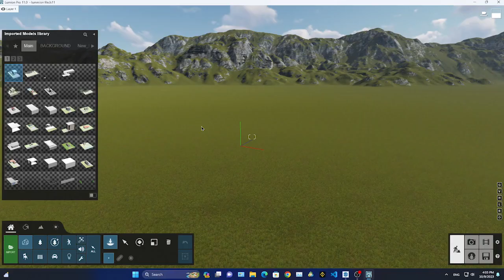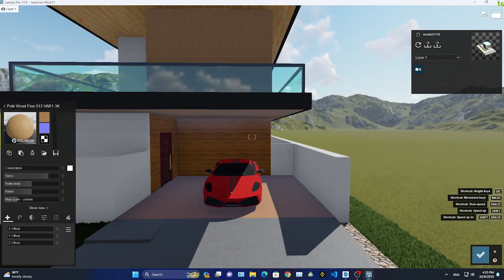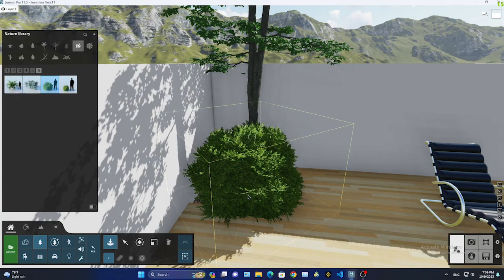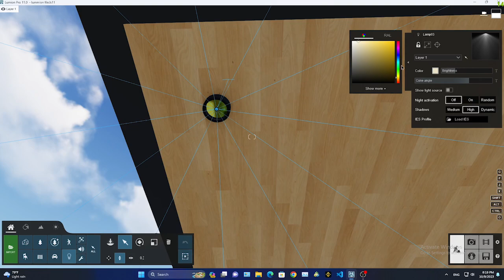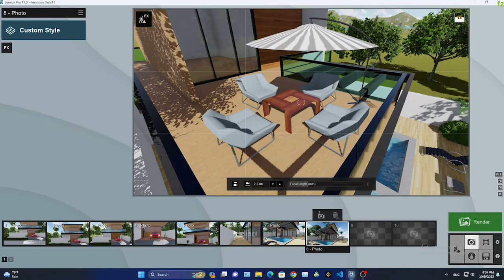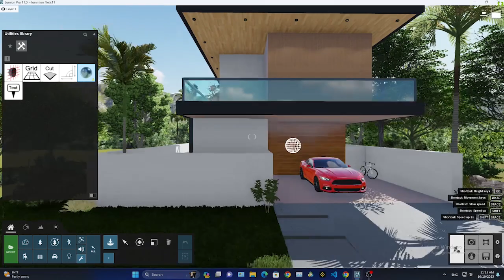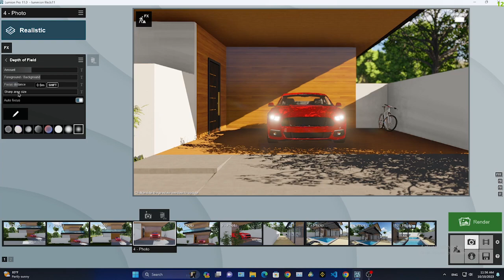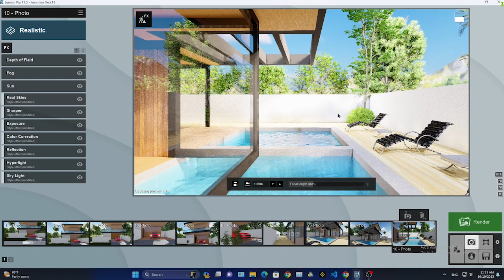Sketchup and Lumion Tutorial: Exterior design of simple and modern villa house | Part 2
Welcome to Sync Exterior Design! 🏠💫

About this Video:

Welcome to our latest tutorial where we'll take you on a creative journey through the world of architectural design. In this video, we'll guide you through the process of designing a stunning and contemporary villa house exterior using Sketchup and Lumion.

Are you ready to turn your design dreams into reality? Whether you're an aspiring architect, a student, or simply a design enthusiast, this tutorial is perfect for you. We'll break down the steps, from the initial concept to the final render, making it easy for anyone to follow along.

In this video, you can expect to learn 👉

✅Sketchup Modeling: We'll kick things off by creating a 3D model of our simple and modern villa house in Sketchup. You'll discover tips and tricks for efficiently modeling the exterior, ensuring accuracy and precision.

✅Design Techniques: We'll delve into the world of exterior design, discussing design principles and elements that will help you craft a visually pleasing and harmonious villa house.

✅Lumion Integration: Once our model is complete, we'll seamlessly transition to Lumion, where the magic really happens. We'll show you how to import your Sketchup model into Lumion and set the stage for rendering.

✅Materials and Textures: Learn how to apply realistic materials and textures to your model, elevating the design's realism. Lumion offers a wide range of materials to choose from, and we'll guide you in making the right selections.

✅Lighting and Environment: Discover how to play with lighting and create a compelling environment that enhances the overall aesthetics of your villa house.

✅Camera and Animation: We won't stop at just still images. We'll show you how to set up camera angles, create breathtaking animations, and bring your design to life.

✅Final Render: Finally, we'll demonstrate how to render your project in Lumion, producing stunning visuals that can be used for presentations, portfolios, or to showcase your design skills.

Whether you're a beginner or an advanced user, this Sketchup and Lumion tutorial will provide valuable insights and techniques to help you master the art of exterior design. So, grab your creative spirit and join us on this design adventure!

Let's get started and turn your vision into a reality!

sketchup, lumion, lumion tutorial, render, lumion 9, lumion 10, lumion render, lumion 12, 3d render